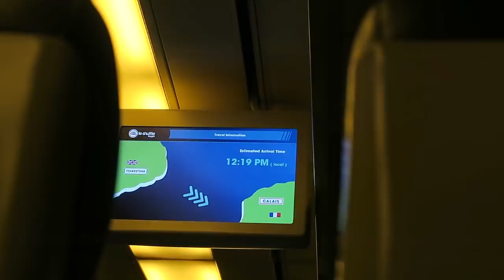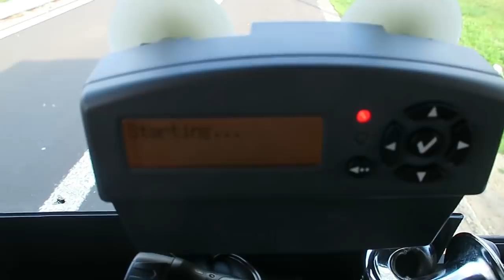HGV - VLOG | URGENT JOB TO POLAND | #263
RECORDED 30/3/2019

In this series we head off to Poland for the very 1st time, it's Saturday and we have a rush delivery for Tuesday..